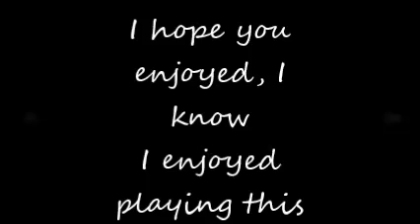The Fear mobile gameplay - Part 1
I downloaded this new game for my phone, and wanted to record myself playing it, especially since it's a horror game. I hope you enjoy, and I plan to try and play some more later this week as well.
If you have any idea on how to work the controls to get out of her grasp, please let me know, I can't figure it out.